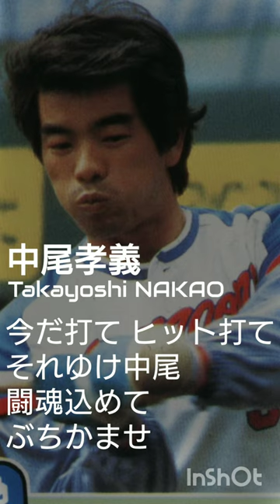中日ドラゴンズ 中尾孝義 応援歌